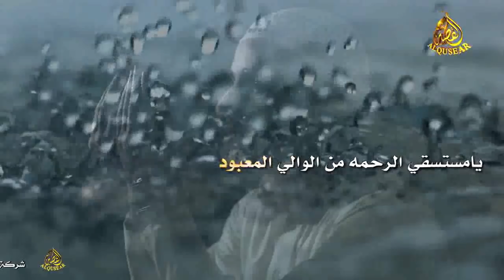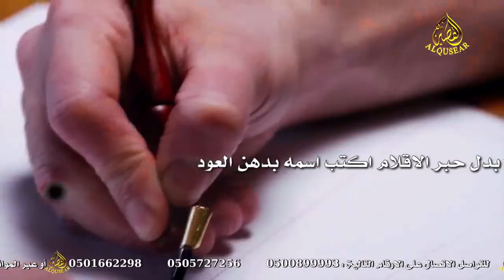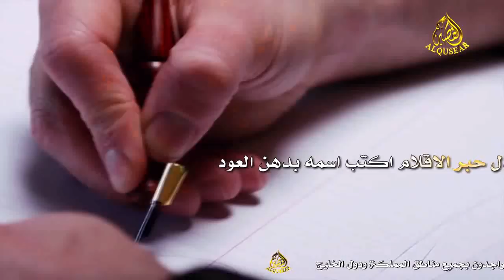||حصان الرهان|| كلمات فالح الغنامي أداء العذب ... مهداة لمعالي الوزير تركي آل الشيخ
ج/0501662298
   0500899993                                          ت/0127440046